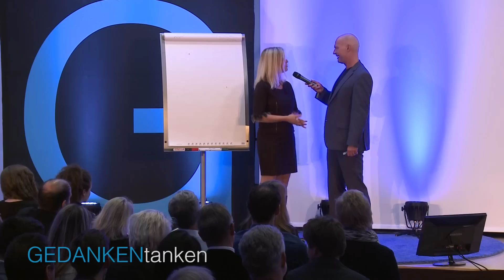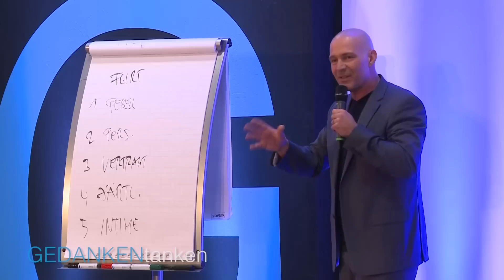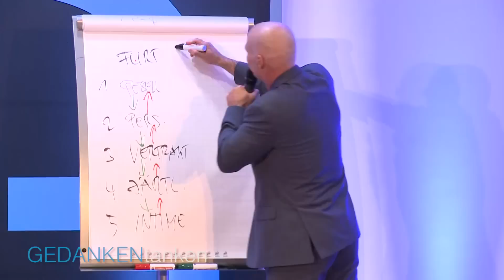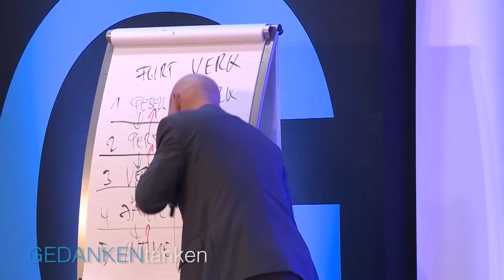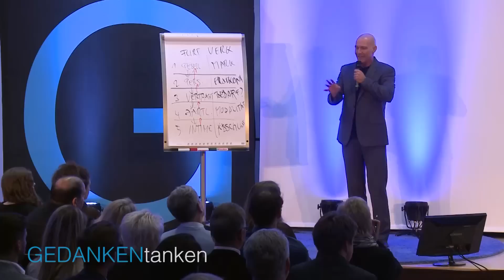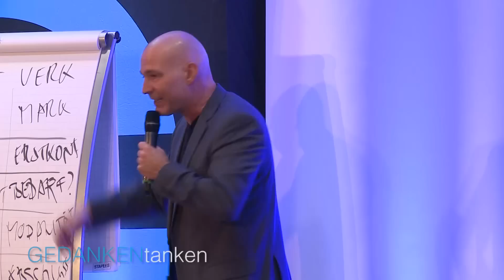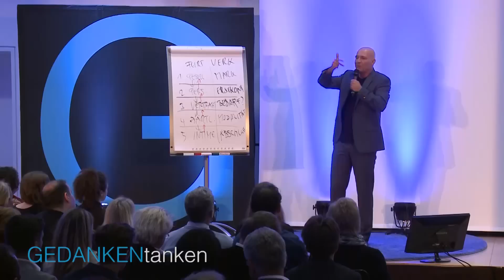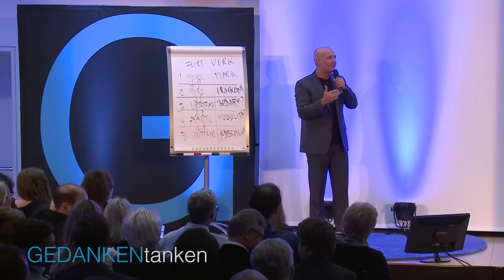Die fünf Stufen der Nähe: Was Verkauf mit flirten zu tun hat // Dr. Stefan Frädrich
Jede Woche neue Videos mit tollen Vorträgen und Impulsen unserer Top-Speaker.

Stellen Sie sich vor, Sie treffen einen Kollegen, Ihren Chef oder die Dame von der Kantine im Büroflur und wechseln ein paar höfliche Worte. Wie nah stehen Sie sich in diesem Moment rein physisch und auch menschlich? Vermutlich immer unterschiedlich, je nachdem, wie Ihre gemeinsame Beziehungsebene aussieht. Es gibt aber auch solche, die gerne mal Konventionen und Anstand beiseite lassen und sich sprichwörtlich an Sie kleben, Ihnen buchstäblich um den Hals fallen, obwohl Sie das höchst unangenehm finden.

„Die Stufen der Nähe und Intimsphäre gelten nicht nur im privaten Bereich, sondern z.B. auch für die optimale Bindung von potentiellen Geschäftskunden“, weiß Dr. Stefan Frädrich und erklärt anschaulich, wie Sie geschickt, sensibel und authentisch aus anonymen Kunden echte Partner machen und lernen, stets den richtigen Abstand zu finden.

Dein Mindset für Glück und Erfolg
Das GEDANKENtanken Basisseminar